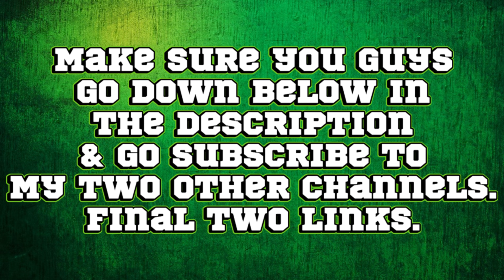LEGO Star Wars: The Complete Saga DS Walkthrough #7 Episode 2 Chapter 2 “Droid Factory”